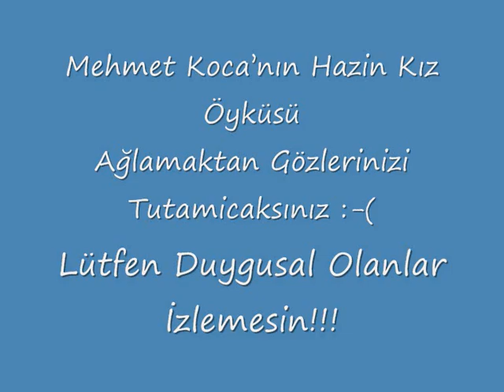Fakir Ama Gururlu Mehmetin Hazin Kız Öyküsü :))) 11/E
İşte 11-E sınıfı öğrencisi olan mehmet kocanın kzı tavlamak için uydurduğu yalanlar ve gerçekler (burda aynı sınıftan bir erkek arkadaş tarafından aynı sınıftaki bir arkadaşı MSN de işletme görüntüleri gelecek ekranlarınıza dikkatli izleyin!)